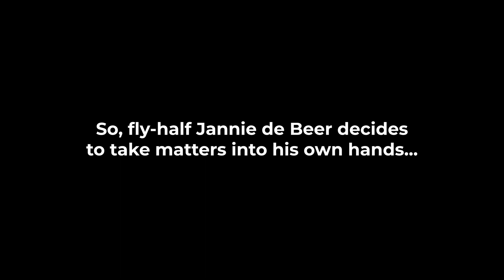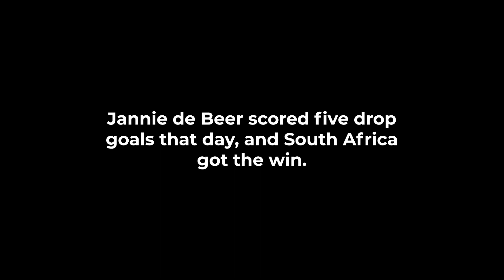When A Flyhalf Did The Impossible In A Rugby Match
Rugby is full of surprises. Here is Jannie de Beer's five drop goals at the 1999 Rugby World Cup. This is CRAZY!